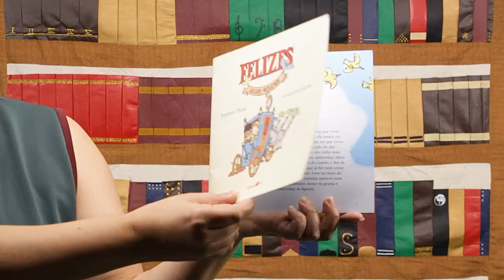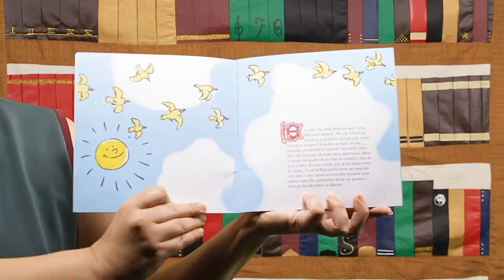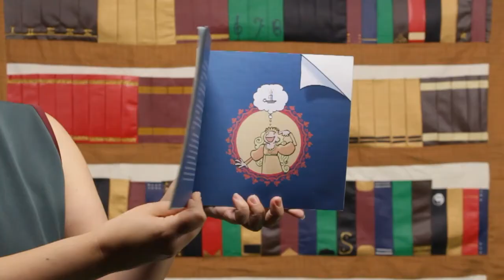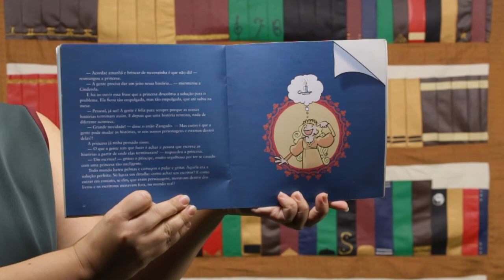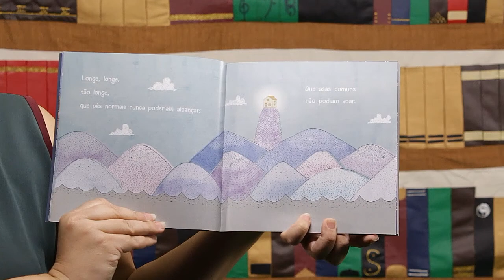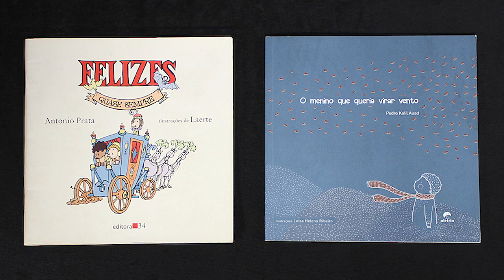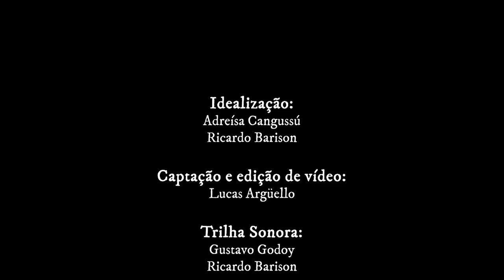Dicas de leitura para crianças: Para que serve um livro? | Ep. 4 - Para sentir!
📚 A Cia. Bisclof propõe uma viagem pelo universo maravilhoso dos livros! Os episódios da série mesclam dicas de leitura, pílulas de histórias e brincadeiras, para estimular o interesse do público pela prática da leitura e apresentar livros disponíveis no acervo infanto-juvenil da biblioteca do Sesc 24 de Maio!  ⠀⠀⠀⠀⠀⠀⠀⠀⠀⠀⠀⠀ ⠀⠀⠀⠀⠀ ⠀⠀⠀⠀⠀⠀⠀⠀⠀⠀⠀⠀⠀⠀⠀⠀⠀⠀⠀⠀⠀⠀⠀⠀ ⠀⠀⠀⠀⠀ ⠀⠀⠀⠀⠀⠀
✈️ Você já se perguntou para que serve um livro? E se a resposta para esta pergunta estiver dentro de um livro, qual livro você procuraria para desvendar este mistério? Será, então, que o livro serve para responder as nossas perguntas, ou será que serve para deixar a gente com mais curiosidade ainda? Nós não temos as respostas, mas conhecemos quem têm! Os livros!
🎉 No quarto episódio, a Cia. apresenta ao público obras que tem em comum o tema sentimentos. Será que a felicidade eterna é realmente aquilo que todos buscam? E o que o amor e a saudade são capazes de fazer para diminuir a distância? Livros que comovem, cada um à sua maneira e repletos de imaginação.  ⠀⠀⠀⠀⠀⠀⠀⠀ ⠀⠀⠀⠀⠀⠀⠀⠀⠀⠀⠀⠀⠀⠀⠀⠀⠀ ⠀⠀⠀⠀⠀⠀⠀⠀⠀⠀⠀⠀ ⠀⠀⠀⠀⠀⠀⠀⠀⠀⠀⠀⠀⠀⠀
📌 Para agendar seu horário para empréstimos e devoluções de livros na biblioteca do Sesc 24 de Maio, basta acessar
Cia. Bisclof - fundada pela atriz e contadora de histórias Adreísa Cangussú e pelo músico e arte educador Ricardo Barison e, desde 2015, a companhia realiza espetáculos, intervenções artísticas, contações de histórias e oficinas atuando em diversas programações culturais realizadas em: unidades do Sesc, unidades do BiblioSesc, bibliotecas, CCSP - Centro Cultural São Paulo, Centro Cultural Olido, entre outros eventos e programações. ⠀⠀ ⠀⠀⠀⠀⠀⠀⠀⠀⠀⠀⠀⠀ ⠀⠀⠀⠀⠀⠀⠀⠀⠀⠀⠀⠀⠀⠀⠀⠀⠀ ⠀⠀⠀⠀
PraCegoVer Andreísa é uma mulher branca com cabelos longos e pretos, e usa um vestido sem mangas cinza. Ricardo é um homem branco, com barba e cabelo comprido preso para trás, e usa uma camisa banca e um colete caramelo por cima. Os dois estão de pé, e ao fundo um cenário de uma estante com livros. Conforme falam das obras, seguram os livros e mostram detalhes como as ilustrações, capa, etc.⠀